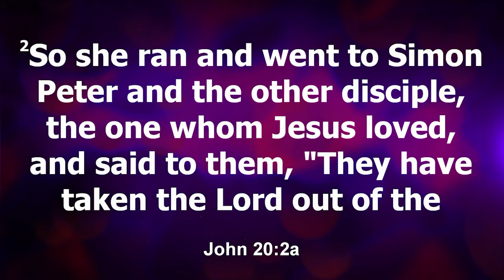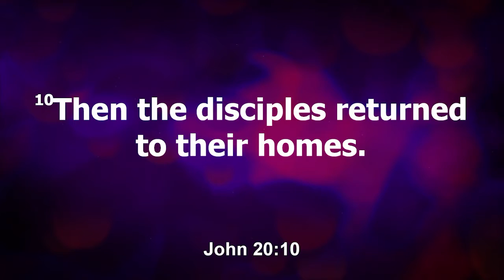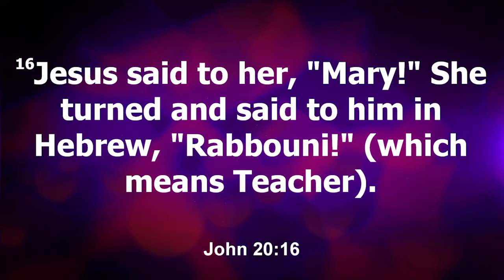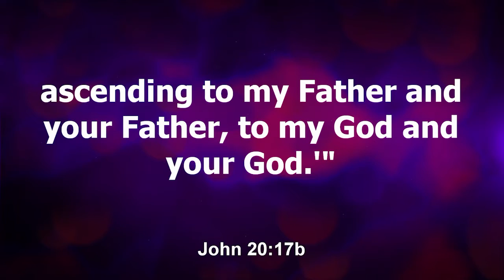Easter Sunday Message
Easter Sunday -- April 17, 9AM -- We gather to celebrate resurrection! The resurrection story proclaims hope over despair and life over death, yet we know that life continued, and continues for us, as a story of spiking heartbreak moments that are not forever fixed. Perhaps a good enough faith is one that moves through the chronic nature of being incurably human with an eye for resurrection moments that assure us that this good enough life is worthy of our amazement.